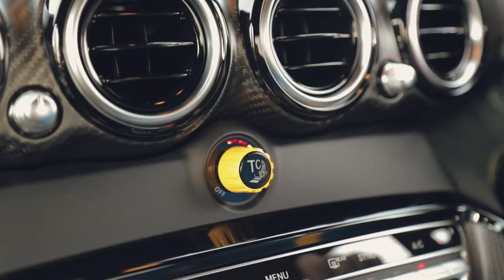RACING SHMEE150'S NEW MERCEDES-AMG GTR! | NICO ROSBERG | VLOG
Hey guys, it's Nico here! :)

I had the pleasure of heading to Mercedes World in England with the famous YouTuber Shmee150 and I got the chance to treat him to a few quick laps at their track in his brand new GTR!